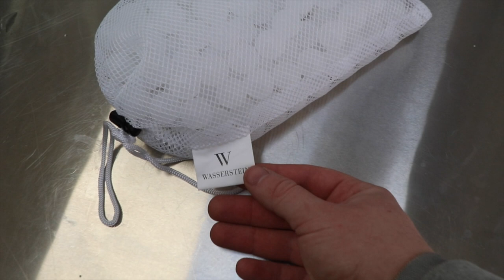SOUS VIDE WATER BALLS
A test using sous vide balls in a water bath vs. no sous vide balls.  Which one will evaporate faster?

The Balls:
Amazon
Sous Vide Water Balls 250 Count with Drying Bag by Wasserstein